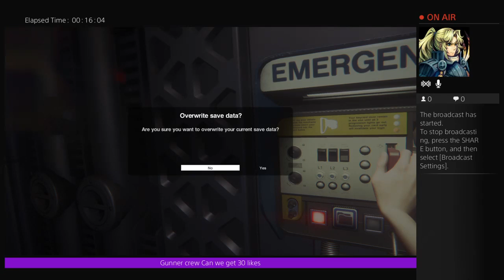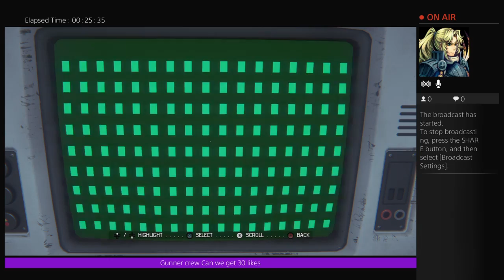Alien isolation / part 1 / SPACE!!!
i play games like doom and stuff like that so please subscribe and give me suggestions and please enjoy my videos/live streams send me fan mail at 309 1/2 shaffer ave Dubois pa